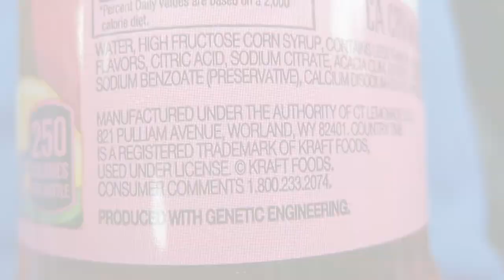Country Time Strawberry Lemonade (Reed Reviews)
Country Time Strawberry Lemonade Review